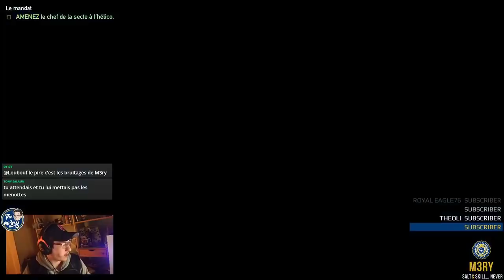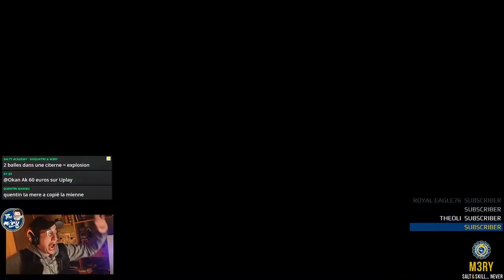KEVIN : BEST MATE EVER ! (EP 1) - FARCRY 5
Je vous présente Kévin ! Le meilleur mate au monde ! Dans cette vidéo vous découvrirez comment M3RY et KEVIN sont devenus les best friend forever ! Charmante histoire et fou rire en perspective...

GARANTI SANS SPOIL !

Si vous avez aimé le contenu, n'hésitez pas à partager la vidéo sur vos réseaux sociaux, à vous abonner à la chaîne youtube et de nos offrir en plus d'un pouce bleu vos commentaires !